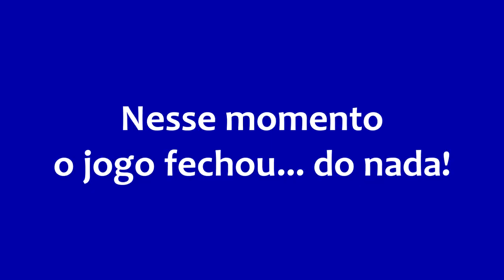O jogo que QUASE NINGUÉM consegue rodar por enquanto!! - Noberto Gamer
Fico em dúvida se é proposital ou é má otimização... Logo abaixo to deixando as configs do meu PC.

*Meu PC*
Core i7 6700k 4.0 GHz
Placa mãe ASUS Z170P
16GB RAM Kingston 1333MHz (4 GB em 4 canais fazendo Dual Channel)